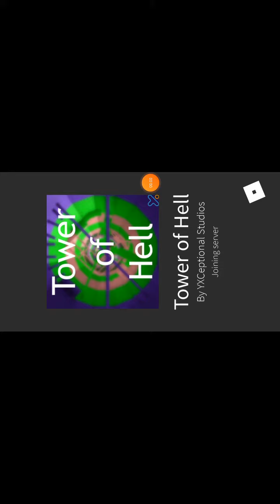I'm a noob at tower of hell